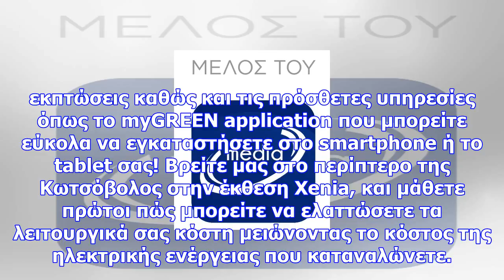Η green στο περίπτερο της κωτσοβολοσ στην έκθεση xenia 2017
Η GREEN είναι ο πάροχος ηλεκτρικής ενέργειας που βρίσκεται πάντα ενεργά στο πλευρό όλων των καταναλω...